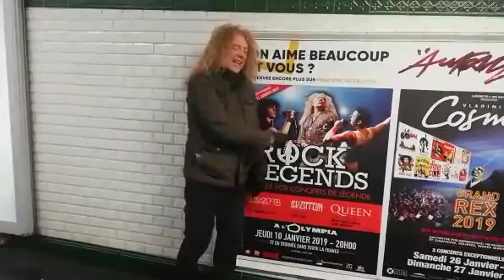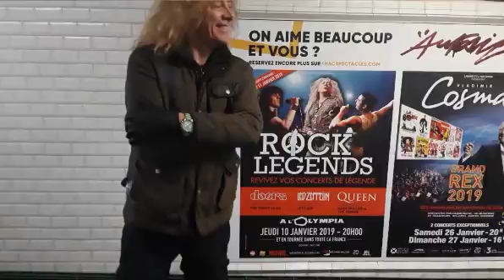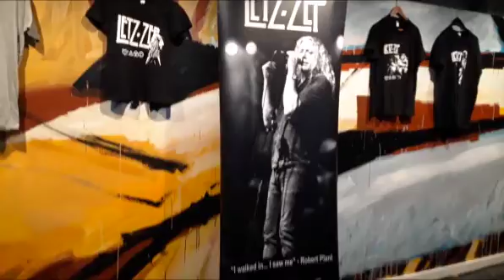Rock and Roll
From the CD Letz Zep Live in Paris

Recordrd at the prestigious Paris Olympia Theatre.

LZCD008